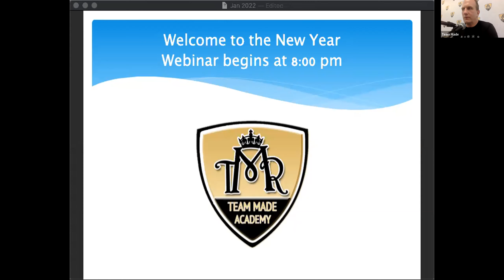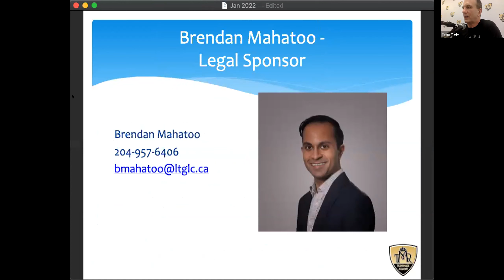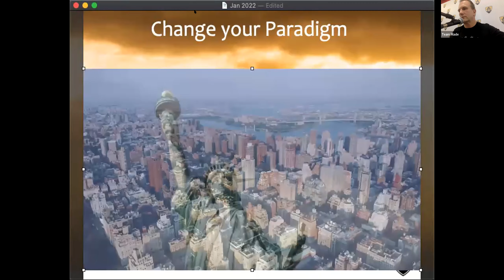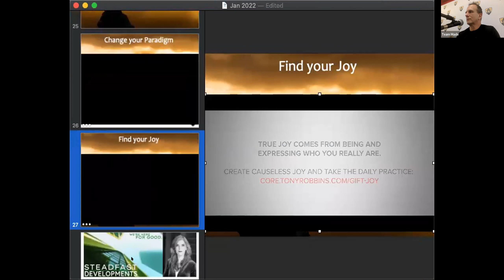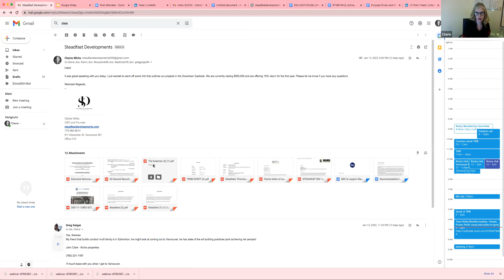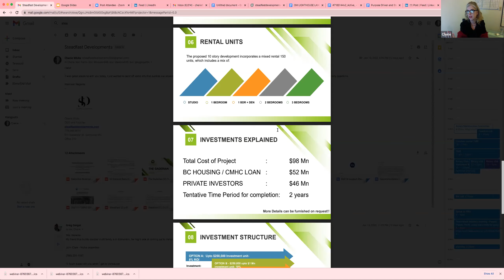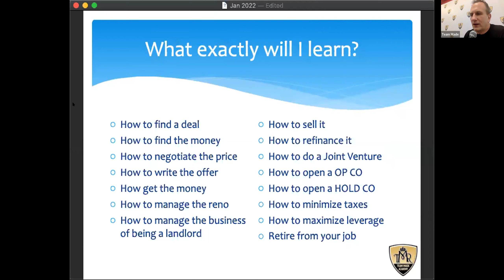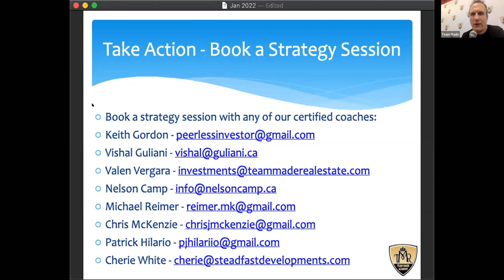Using Real Estate for Good